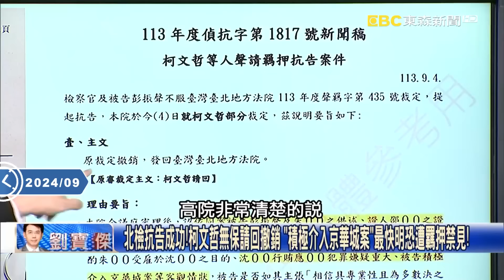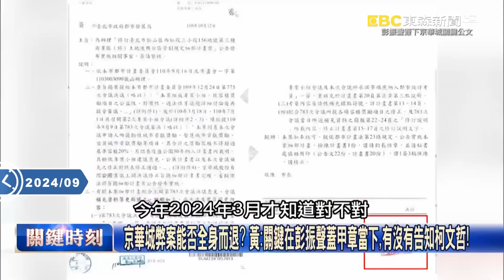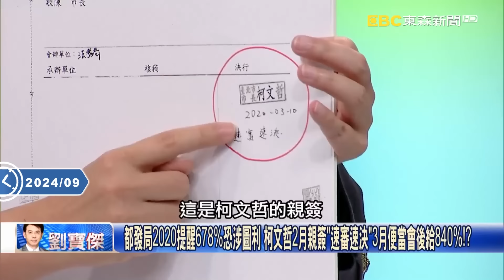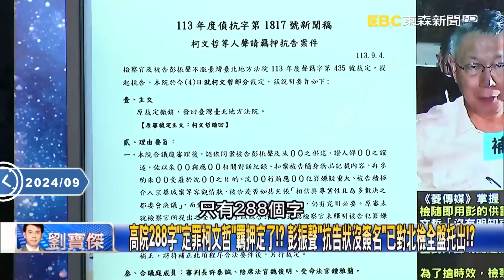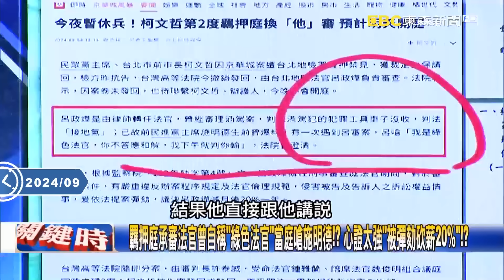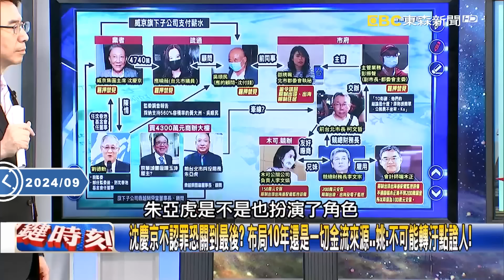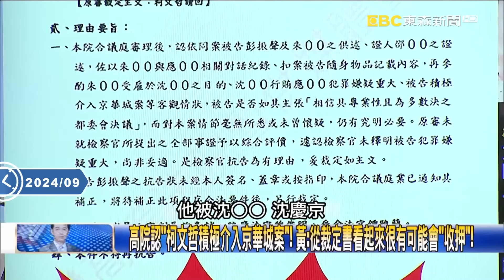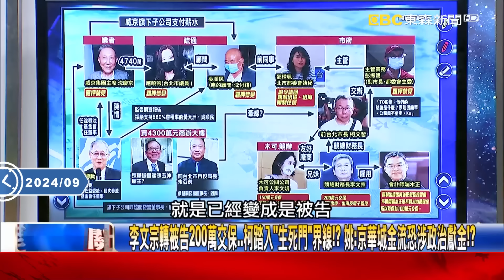【關鍵時刻全集】20240904 柯文哲給關鍵便箋指示「不坐牢就好」 彭振聲為拚交保「全招了」成京華城案突破口？｜劉寶傑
(00:00:00) Part1:北檢抗告成功！柯文哲無保請回撤銷 「積極介入京華城案」最快明恐遭羈押禁見！【關鍵時刻】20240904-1 劉寶傑 張禹宣 黃暐瀚 鍾小平 吳子嘉 林延鳳

(00:29:42) Part2:檢廉早掛線監聽柯等人？ 沈慶京愛「電話喬事」罵吳順民三字經催擺平京華城！？【關鍵時刻】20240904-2 劉寶傑 張禹宣 姚惠珍 鍾小平

(00:46:02) Part3:館長大嗆北檢敢押柯文哲就號召百倍人去堵門口？ 吳子嘉：行為和流氓無異！？【關鍵時刻】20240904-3 劉寶傑 吳子嘉

(00:49:34) Part4:柯文哲羈押倒數讀秒？ 高院裁決認定「柯積極介入京華城案」彭振聲已經全招了！？【關鍵時刻】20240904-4 劉寶傑 張禹宣 姚惠珍 苗博雅 吳子嘉 林延鳳 黃暐瀚

(01:24:27) Part5:黃國昌上直播曝柯「看著監視器」直視賴清德！？ 苗：讓全國認為柯怪異無行為能力？！【關鍵時刻】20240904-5 劉寶傑 苗博雅 吳子嘉 林延鳳

(01:38:12) Part6:李文宗轉被告200萬交保…柯踏入「生死門」界線！？ 姚：京華城金流恐涉政治獻金！？【關鍵時刻】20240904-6 劉寶傑 姚惠珍